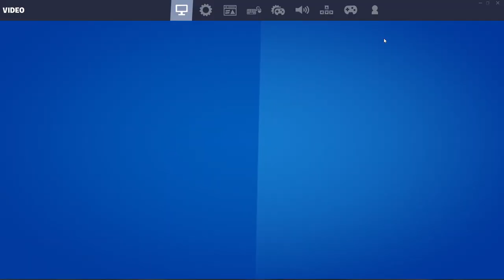Fortnite Ping Test on Jio GigaFiber